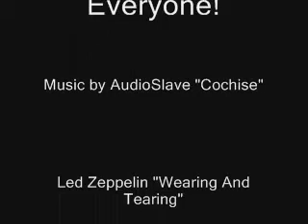midseason 0004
ArmChair Quarterbacks MidSeason Report